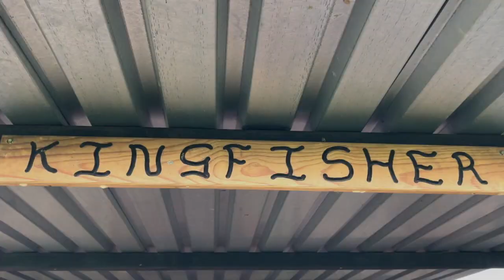Welcome to Ardmore Guest Farm - Drakensberg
Situated in the Champagne Valley, Drakensberg, below the three highest peaks in South Africa, namely Mafadi (3450m), Injisuti Dome (3410m) and Champagne Castle (3377m).

At Ardmore there are 16 beautiful units to choose from according to your preference. We cater for groups of all sizes, from single guests to large groups. We are happy to field enquiries and help you organise your stay with us.

We have 1,2 or 3 bed units either in our renovated garden-facing studios with stunning views of Ardmore’s extensive gardens, or you can book one of our mountain-facing cottages of various sizes, facing the majestic mountain peaks.

Most of our accommodation options have en-suite bathrooms with tea/coffee making facilities, jacuzzi spa baths and showers, and a wood fireplace with free firewood is provided.

We offer accommodation on a bed and breakfast basis. A three-course lantern-lit dinner is an optional extra. Free wifi is available in the main lodge complex and the guest rooms.